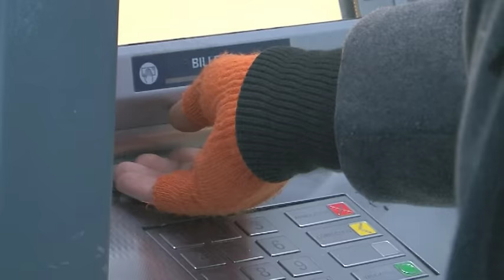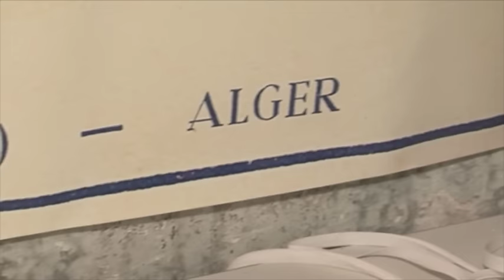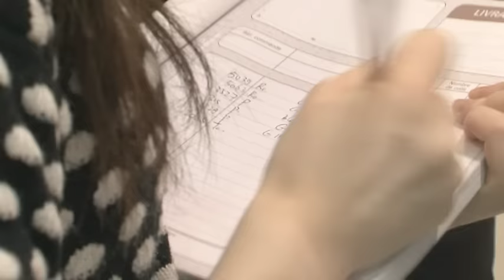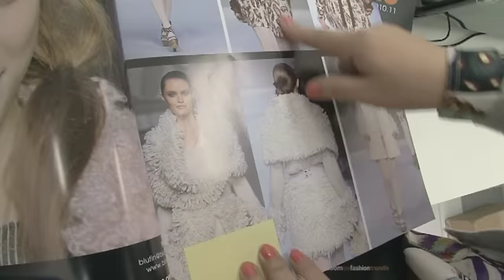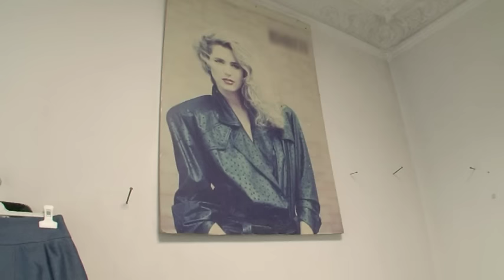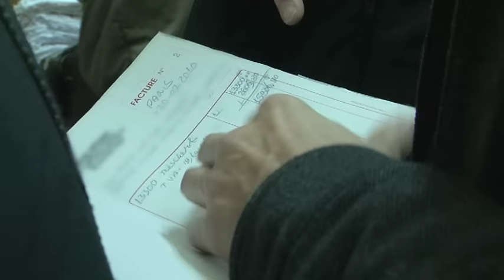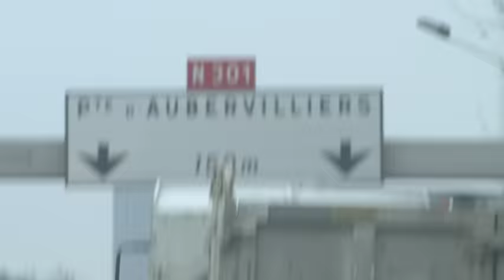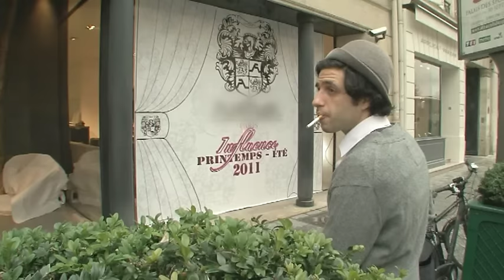Quartier du sentier, la grande bagarre des nouveaux rois de la fringue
Bagarres commerciales, entraides amicales et combines font le quotidien trépidant du quartier du Sentier, à Paris. Ylan Anoufa y a grandi et il en connaît tous les secrets. Il mise sur le haut de gamme, un pari risqué. Son talent, son bagout et son réseau sont des atouts, mais cela suffira-t-il pour se faire une place au soleil ?

Car aujourd'hui, la concurrence est rude.

Hi Anh Thong fait partie de cette nouvelle génération qui est en train de changer la donne dans le quartier. Modèles très tendance, prix cassés et travail acharné : les modèles d'Hi, qui s'arrachent, sont tous fabriqués en Chine. Les ateliers se délocalisent, laissant le champ libre à la spéculation foncière.

Les nouveaux rois du Sentier ne sont plus seulement dans le textile, mais aussi dans l'immobilier.

Réalisé par Dorothée Marro
Diffusé sur : Enquête exclusive, M6
Production : TAC PRESSE